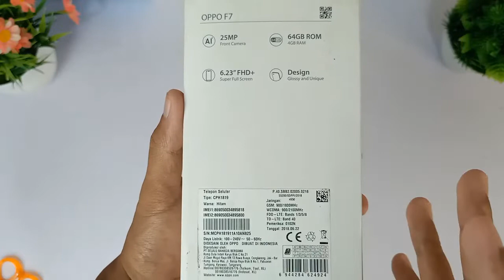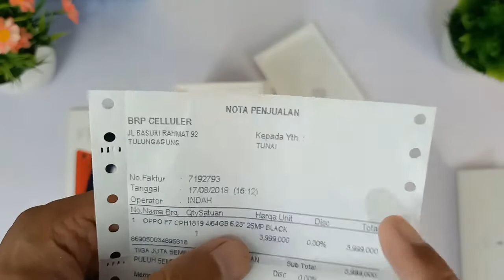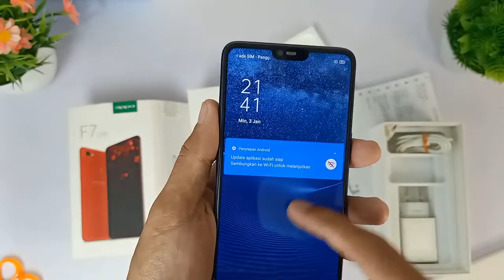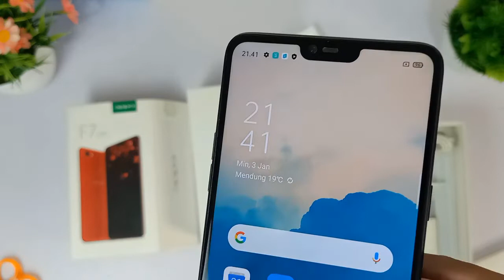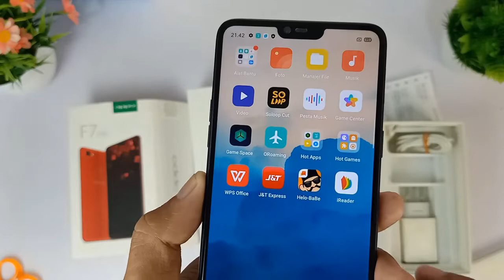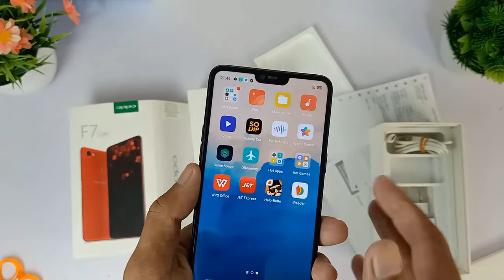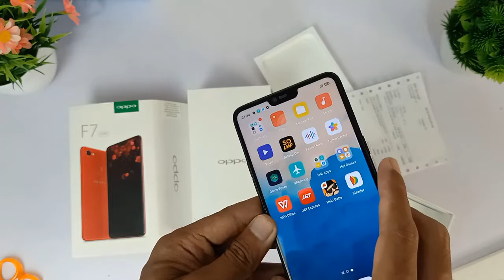Dulu 4 Juta Sekarang Tinggal 1 Jutaan Aja , Langsung Sikat Aja - Dk Ponsel